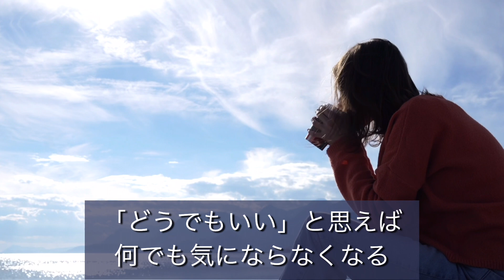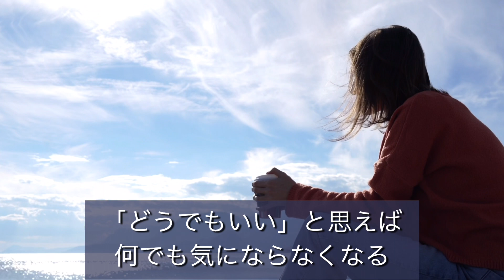「どうでもいい」は魔法の言葉。どん底から抜け出すコツ。生きるのが楽になった私の体験談。死生観。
YouTubeガイドライン的に表示不可な言葉がある場合と、私がお伝えしている趣旨と相違の内容の場合非表示になります。

自己紹介
ーーーーーー
1967年生まれ。

32歳の時に夫と死別。

18年の最後の3年間で減薬〜断薬。

《minne》
言葉イラスト、日常キリトリ絵

絵と言葉、日常キリトリ絵